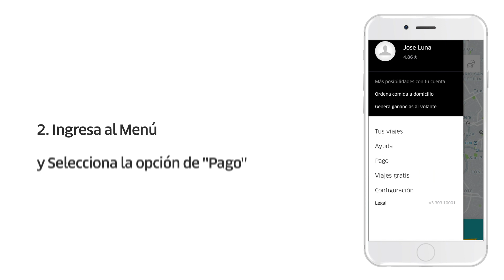¡Uber y Banco Industrial te dan 2 viajes de hasta Q35!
¡Tus tarjetas de Banco Industrial te dan 2 viajes de hasta Q35 para viajar a todos lados en Ciudad de Guatemala!

Así puedes aprovecharlo:
1. Descarga la aplicación de Uber desde App Store y Google Play
2. Activa tu tarjeta de Banco Industrial como método de pago en la sección de "Pagos" del menú principal
3. Aplica el código promocional "BANCOINDUSTRIAL", en esa misma sección
4. Viaja pagando con tus Tarjetas de Débito y Crédito Bi

¡Pagar con tus tarjetas es más rápido, seguro y cómodo!